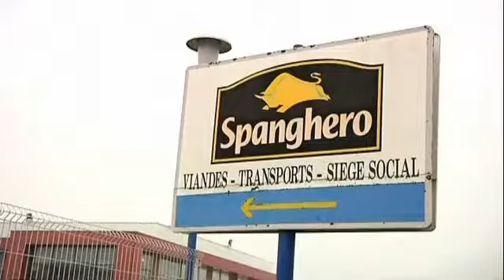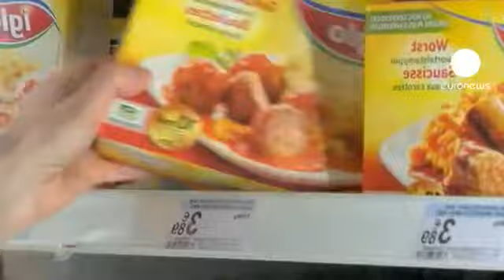Viande de cheval : plusieurs enseignes retirent de la vente des plats cuisinés .flv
Nestlé touché à son tour par le scandale de la fraude autour de la viande de cheval. Le leader mondial de l'agro-alimentaire a décidé de retirer de la vente en Espagne et en Italie, plusieurs plats cuisinés. Présentés comme contenant du boeuf, ils présenteraient des traces de viande de cheval.

Le groupe suisse pointe du doigt une société allemande, H.J. Schypke, elle-même sous-traitante d'une entreprise belge JBS Toledo, filiale du numéro 1 mondial de la transformation du boeuf. Cette entreprise a provisoirement décidé de ne plus commercialiser de viande européenne.

De son côté, l'enseigne de distribution Lidl retire de la vente des produits dans ses supermarchés en Finlande, en Suède, et au Danemark.

Et à l'heure où le scandale s'étend en Europe, le gouvernement français a autorisé la société Spanghero à reprendre une partie de ses activités. Une décision prise au regard des premières conclusions de l'enquête sanitaire, sachant que les investigations se poursuivent.

Ce scandale s'est invité au Parlement européen ce lundi, à Bruxelles. "On est face à un problème d'étiquetage, estime Peter Liese, euro-député allemand. Je ne pense pas qu'il y ait de réel problème de santé. Mais les consommateurs ont besoin de savoir ce qu'il y a dans leur assiette".

"Comment ça se fait qu'un pays applique une amende de 100 euros en cas de défaut d'étiquetage et que dans un autre pays, il y ait des sanctions beaucoup plus lourdes", s'interroge Chris Davies, euro-député britannique. Et de réclamer davantage de tests de la viande, tout au long de la chaîne alimentaire.

En tout cas, depuis que le scandale a éclaté, la vente des plats surgelés contenant de la viande est en baisse dans de nombreux pays européens.